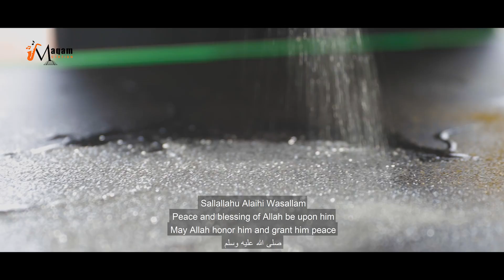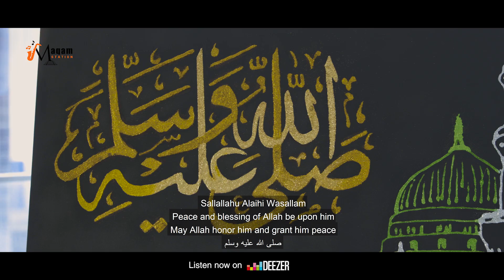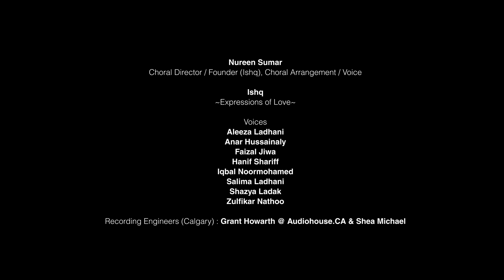"Mustafa" (SAWS) - Kashif Din (By Maqam Station)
"Mustafa" (SAWS)

Maqam Station has released its second original piece "Mustafa" (SAWS) - The Chosen One, featuring talented artist Kashif Din who has also previously presented on Coke Studio. Kashif, in his warm, melodious voice, has soulfully invoked the name of our beloved Prophet (SAWS).

Kashif hails from beautiful Hunza, Pakistan. This piece has been composed and produced by the multi award-winning team of Farhan Shah and Shahid Rehman (Udan Khatola).

"Maqam Station" is a separate and independently run music initiative by JollyGul.com, spearheaded by award-winning composer / singer Farhan Shah and Executive Producer Irfan S. Ali.

Devotional
Lyrics with English Translations

Voice : Kashif Din
Poetry : Farhan Shah - Nadia Rahim
Composed & Produced by : Farhan Shah - Shahid Rehman @Udankhatola

Visual Artist : Walid Ehssan
Poetic Translation : Nadia Rahim

Choral Arrangement : Nureen Sumar
Choral Director / Founder (Ishq), Choral Arrangement / Voice ISHQ

~Expressions of Love~
Voice
Aleeza Ladhani
Anar Hussainaly
Faizal Jiwa
Hanif Shariff
Iqbal Noormohamed
Salima Ladhani
Shazya Ladak
Zulfikar Nathoo

Recording Engineers (Calgary) : Grant Howarth @ Audiohouse.CA & Shea Michael
Audio Mix-Master: Shahid Rehman @Udankhatola Studios Karachi

VIDEO CREDITS
Video Director : Ali Raza Padaniya @Unikrew Production
Camera : Umair Bhojani @Unikrew Production, Aaron Schuppan (Adelaide) Pardeep Sooch (Calgary)
Post Production : Umair Bhojani @Unikrew Production

Executive Producer: Irfan S. Ali

Presented By: Farhan Shah and JollyGul.com